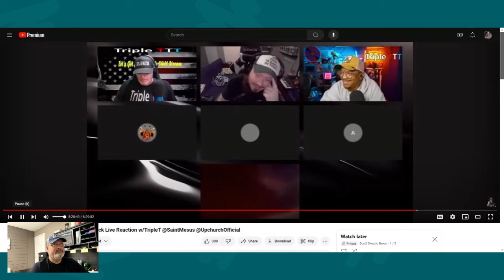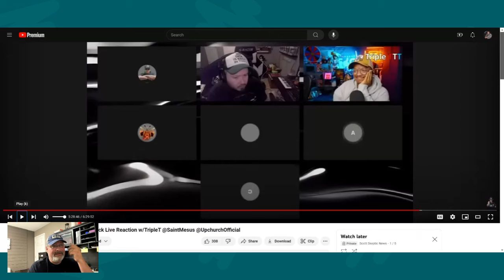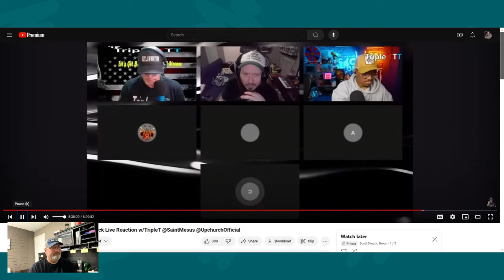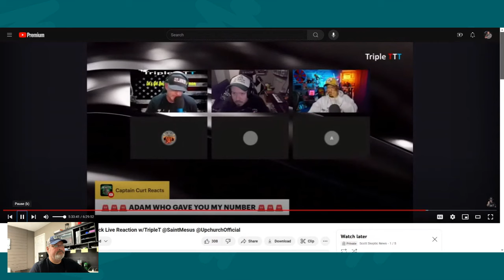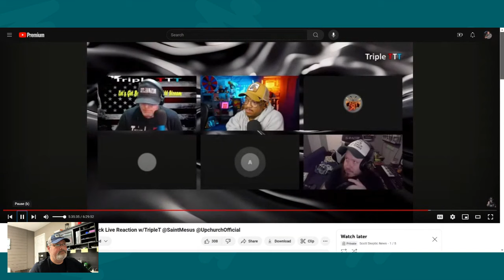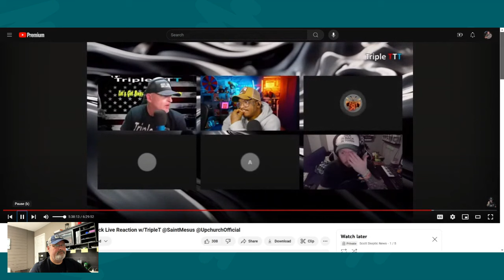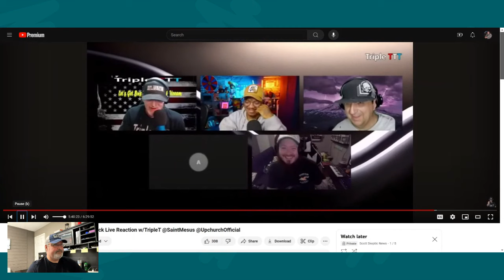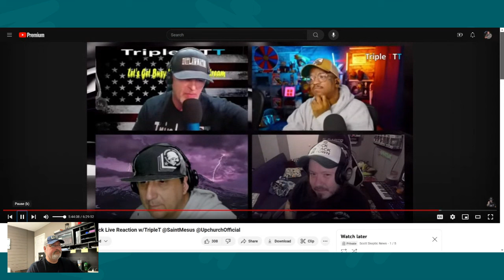Johnny Cashville goes at Adam Calhoun, Mesus, and Flawd on Triple T’s live stream Part 2.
I will be reporting news I feel is relevant.

$ScottSkeptic

Rumble.com ScottSkeptic